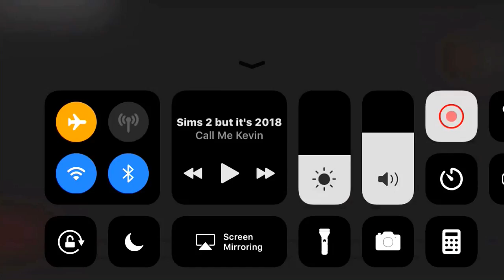Copy of Storm miami ok 2018 March timelapse 2x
when it flashed at the end , it some how changed my audio some how , even when unplugged it , connected over wifi